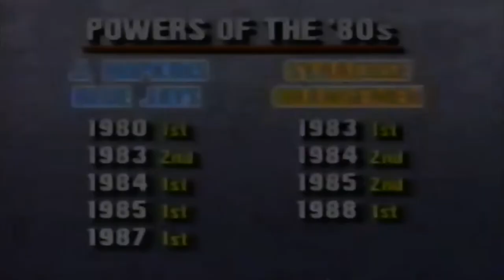1989 NCAA Lacrosse Championship Syracuse vs Johns Hopkins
Syracuse Orangemen vs Johns Hopkins Blue Jays

In my personal opinion, the greatest championship ever played - this one goes down to the final seconds, featuring the greatest players to ever lace them up: Gary Gait, Dave Pietramala, Paul Gait, John Zulberti, Matt Panetta, Quint Kessenich, Tom Marecheck, Pat McCabe, Matt Palumb...

And some other legends like Greg Burns, Joe Bonacci, Rodney Dumpson, John Wilkens, Mike Morrissey, John Dressel, Greg Kelly, Jay Clarke, Brian Lukacz.